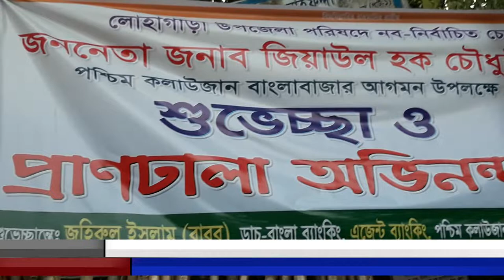লোহাগাড়ায় নবনির্বাচিত উপজেলা চেয়ারম্যনকে নাগরিক সংবর্ধনা